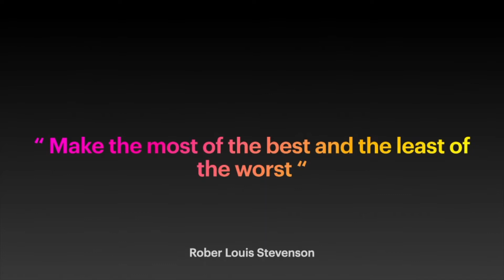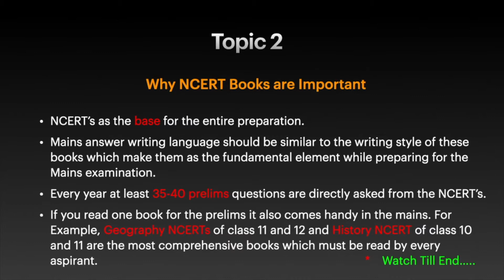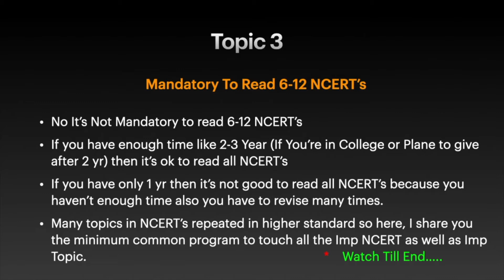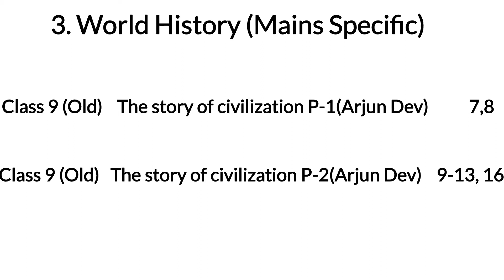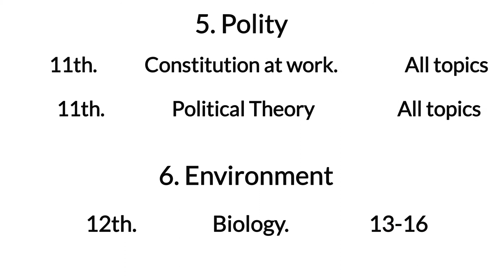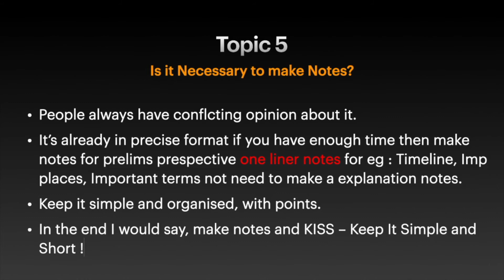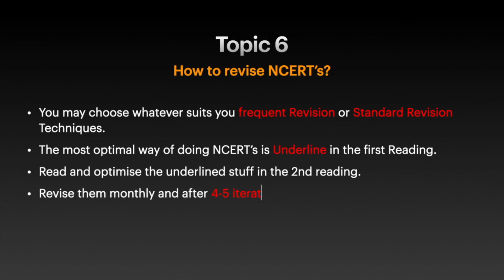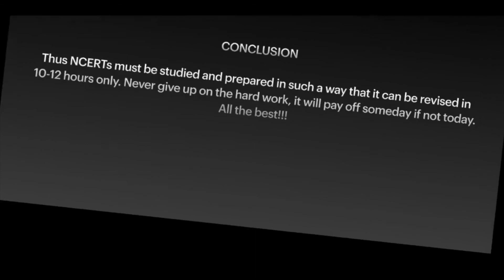Important NCERT's Book 📚 For UPSC/IAS Exam [Note & Revision Strategy]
Hi Guys,
In this video i am sharing the important NCERT book for UPSC exam as a beginners we all are facing the problem is it necessary to read all the NCERT 6-12, so watch this video till end for the answer.

1. Is It Necessary to Read All NCERT Book for UPSC/IAS Exam?
2. How to Read NCERT for UPSC Exam?
3. How to make Notes from NCERT UPSC Exam?
4. How to Revise NCERT for UPSC exam?
5. Effective way to make notes from NCERT?

WHITE BOARD
BULLETINS BOARD

Book I Use For Preparation:

Complete NCERT Books for UPSC:

Indian Polity- M. LAXMIKANTH:

Modern History- Spectrum:

Indian Economy- Ramesh Singh:

Environment- Shankar IAS:

Geography- GC Leong:

Oxford Students Atlas For India:

26 Years UPSC IAS/IPS Prelims Topic wise solved paper (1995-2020):

FAV BOOKS 📚:
THE ALCHEMIST:

The Monk Who Sold His Ferari:

Bhagavad Gita:

The 5 AM Club:

Rich Dad Poor Dad:

Elon Musk:

►  Info
Name - Abhishek Mishra

Age - 23

About me - I'm Abhishek, who makes videos about studying, productivity and organization,  tips and life hacks and more! I love travelling.

I love trying new things and often mess up. However, every time I screw up I usually learn something. Whatever I learn.

~ignore~